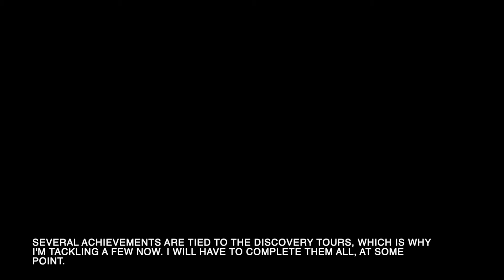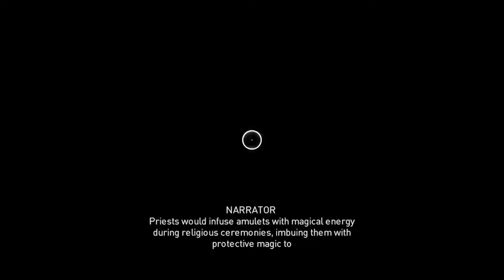[Let's Play] Assassin's Creed Origins: Episode #108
This is episode #108 of my first play through of Assassin's Creed Origins.

In this ongoing let's play series, I aim to complete a 100% save file for each game I play, obtain all achievements, and complete any/all completionist activities, if possible.

Want to know more about me?